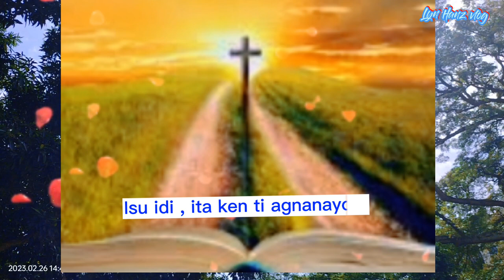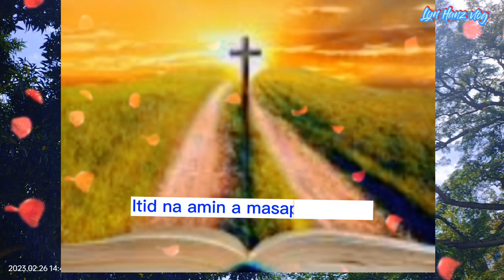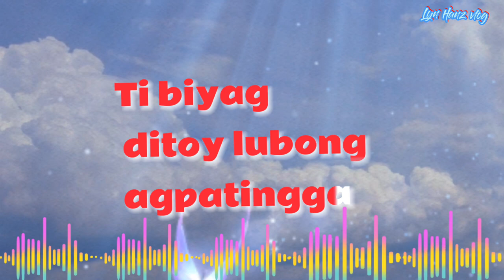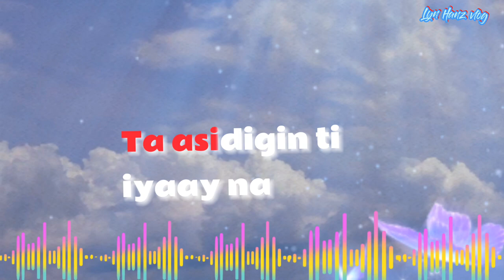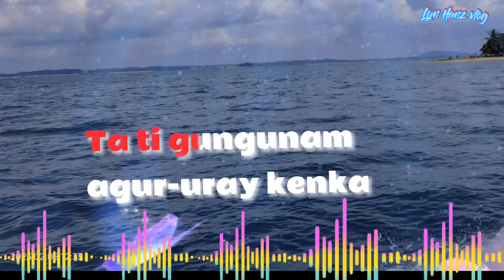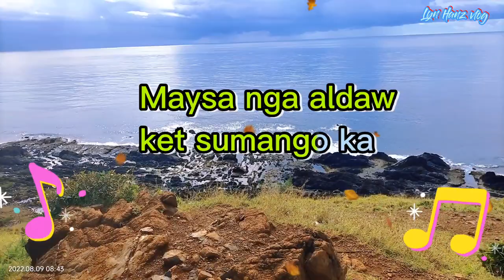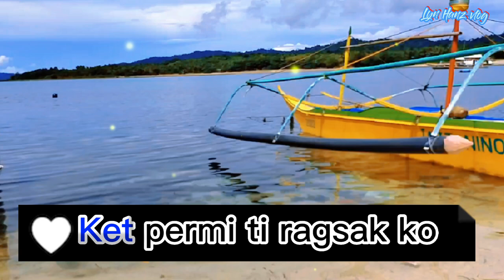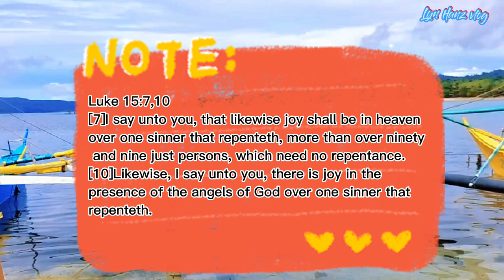Dagiti kankanta para Ken Apo Diyos, Pagpalpalagip kadatayo Amin kakabsat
Pagpalpalagip kagitoy nga kankanta para kadatayo Amin kakabsat.